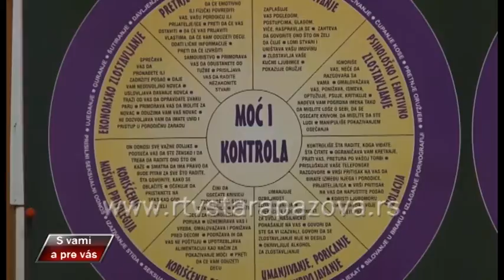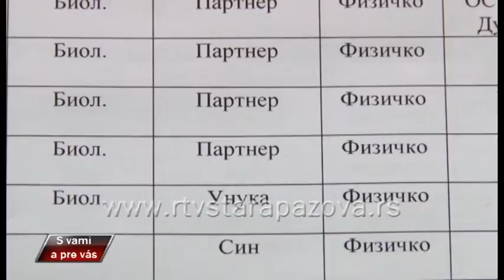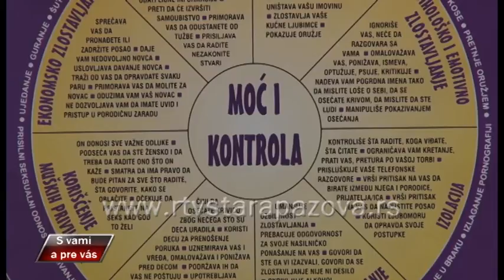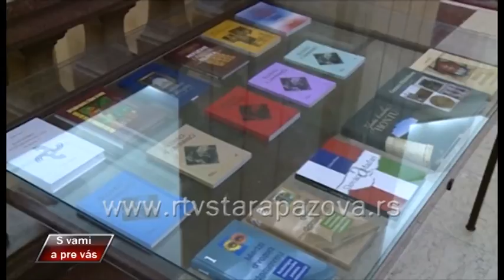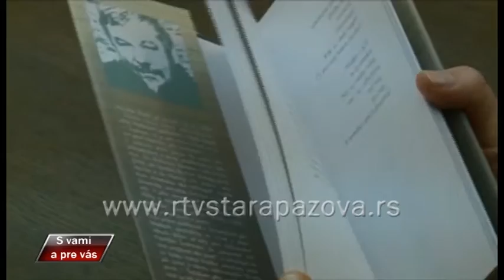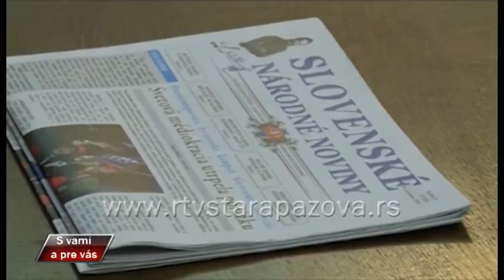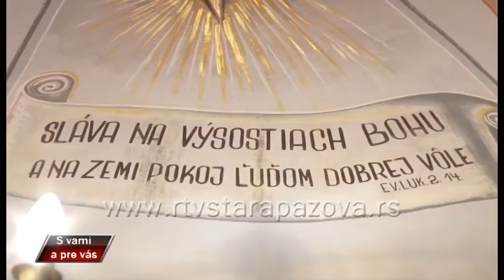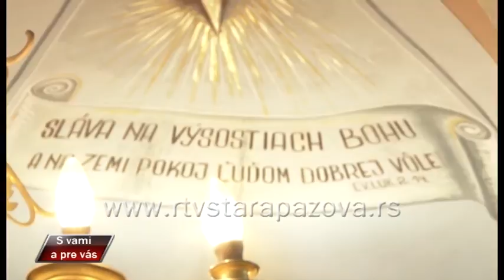S vami a pre vas, 264 emis